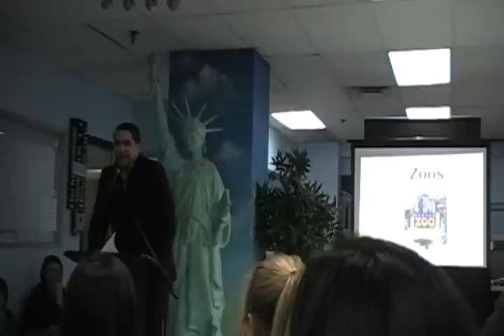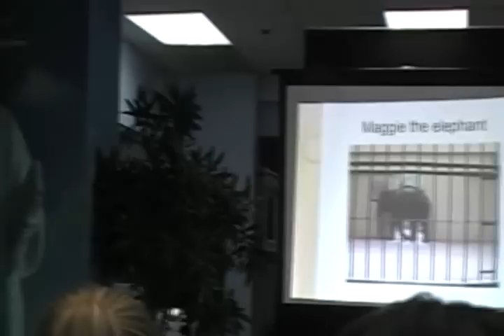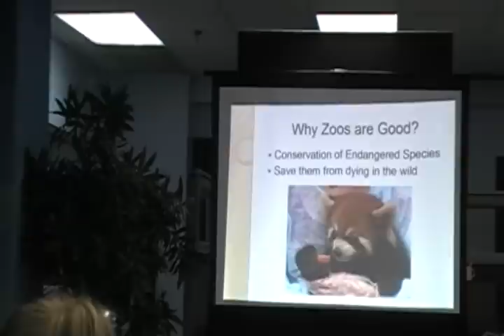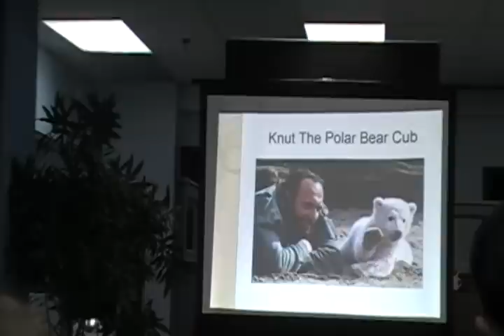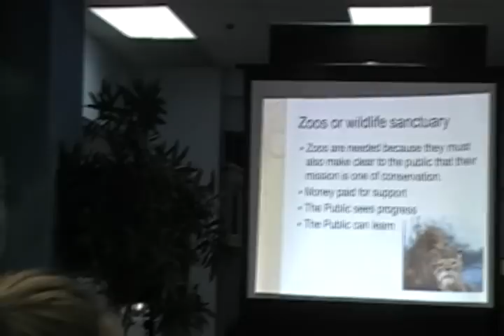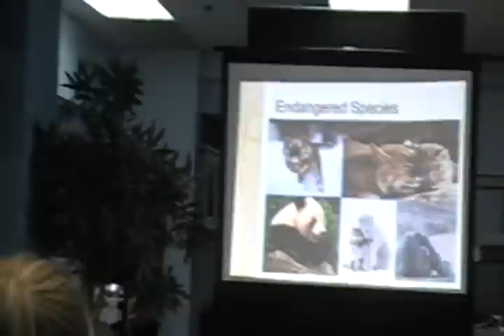مسابقه الألقاء التي شاركت فيها 2012\2\2 بمركز زوني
أنتوا عندكم كومنتيتر شودون أنا كنت أجهز لمسابقه كمان والحمد لله تمكنت من تصويرها
أتمنى أنه تعجبكم وهذا زي ماتقولون رد للي يقول من تكون.
هذا من الأشياء الي هو أنا
تابعني